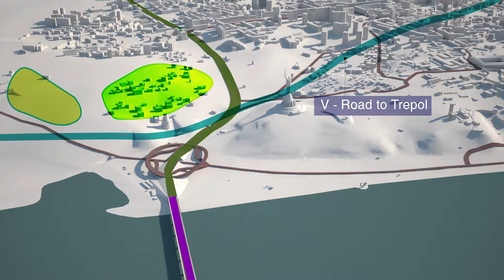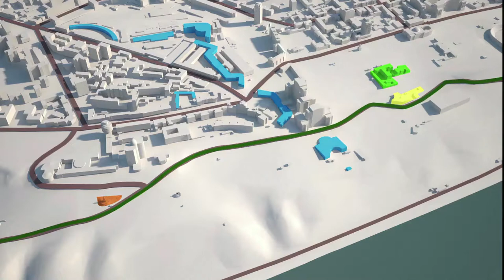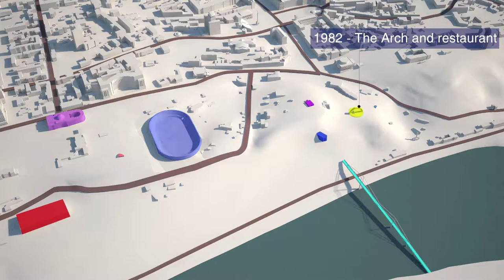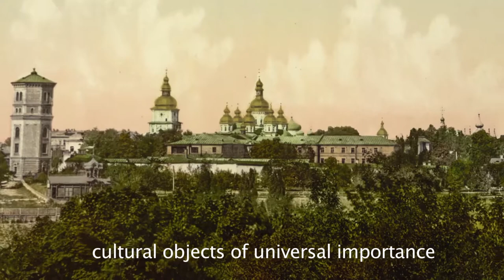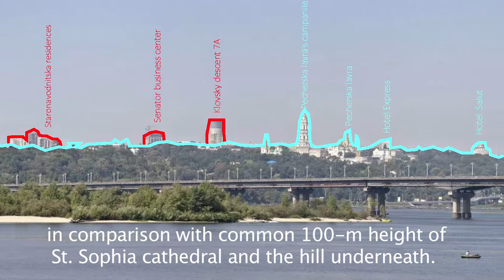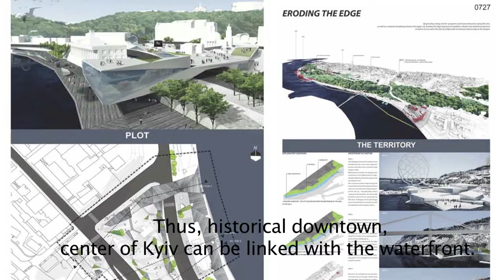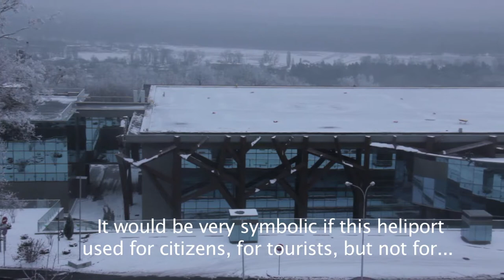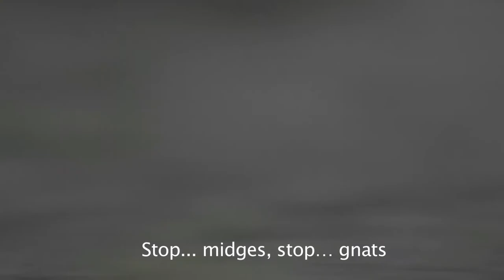Urban_Reflections. Kyiv Edge. Full movie with English subtitles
Urban issues of Kyiv Edge - 5 km long waterfront of Dnieper River.
Kyiv, Ukraine.
Movie filmed in 2015.